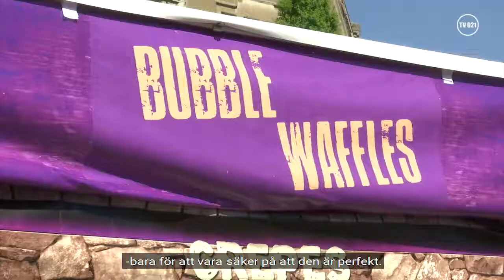Internationella matmarknaden igång igen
Strax före lunch onsdag 16/5 öppnade den populära matmarknaden upp för 7:e året i rad i Västerås. Vi åkte ner och fick oss en pratstund med utställare, besökare och operativa chefen för hela festligheten.